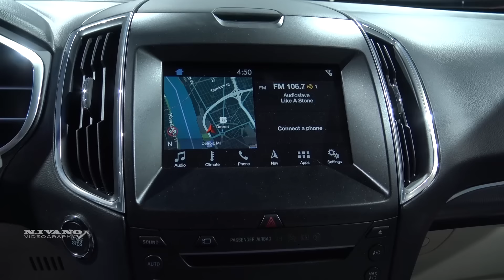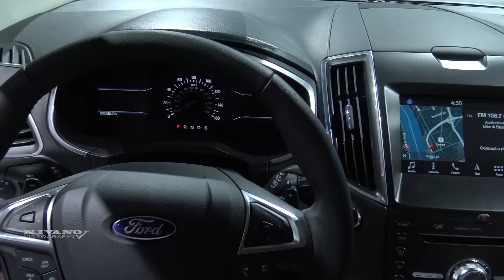2019 Ford Edge Titanium - Exterior And Interior Walkaround - 2018 Detroit Auto Show